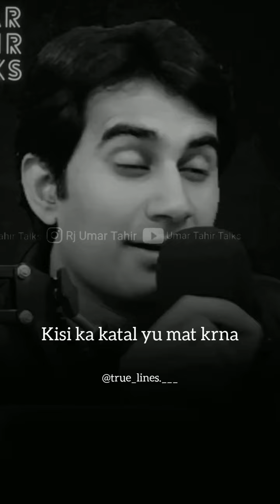True Love❤️ | Brokenheart💔 | Depression🥺 | Miss Love | Status